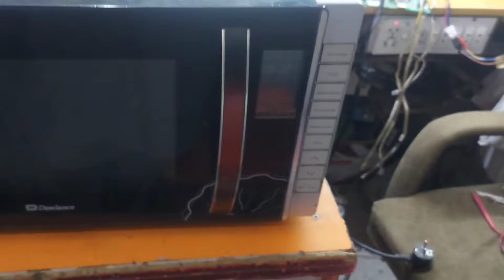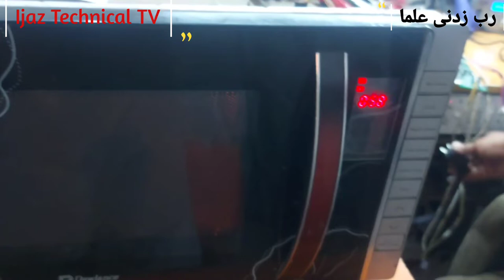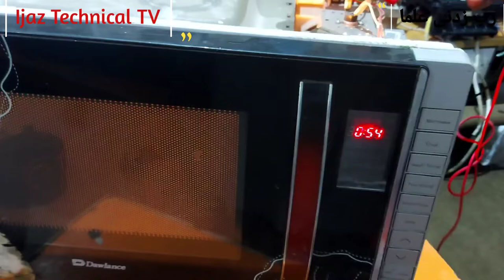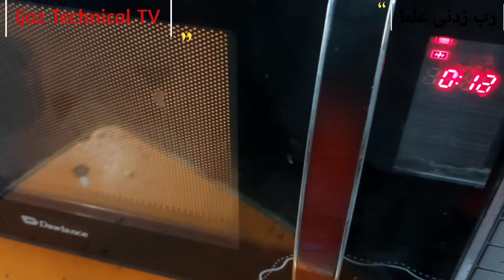Dawlance Microwave oven sparking problem Urdu and Hindi Ijaz technical TV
microwave# ovens parking problem# Urdu and Hindi oven microwave repairing oven maintenance# Ijaz technical TV